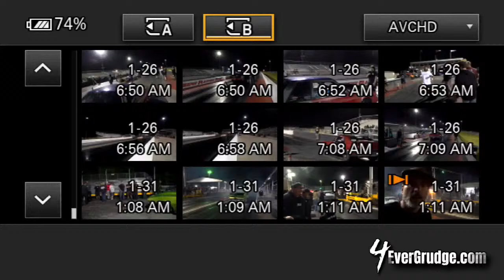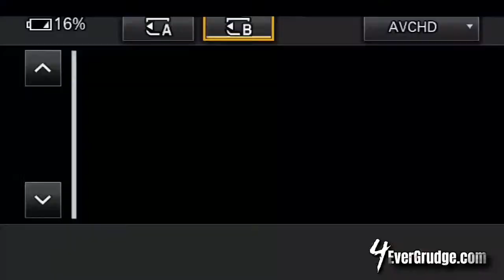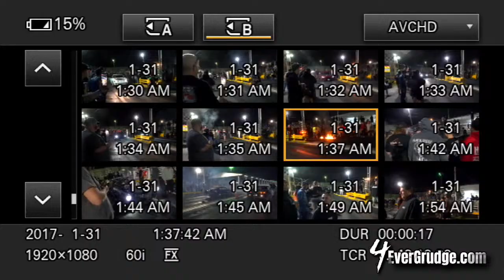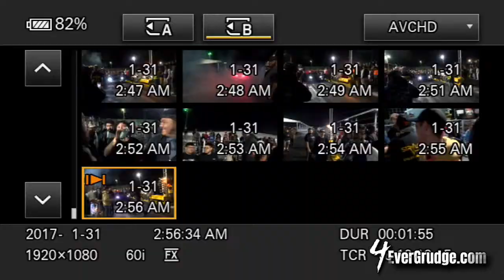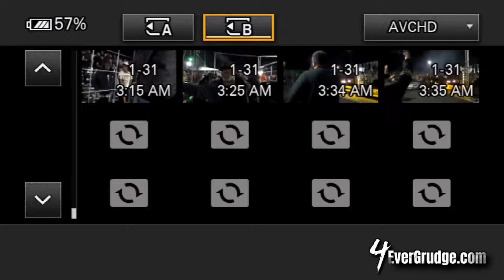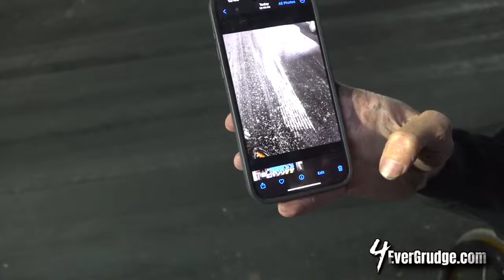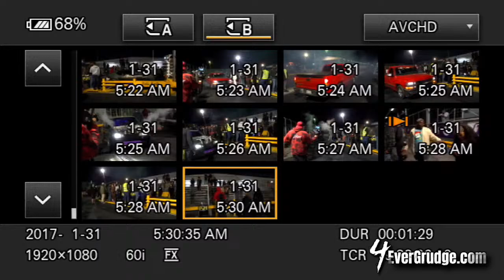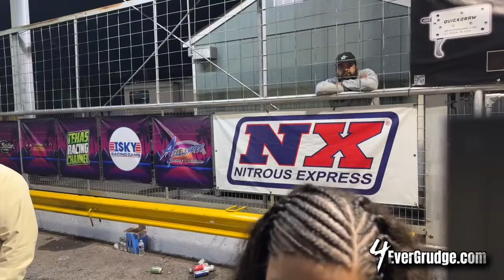Small tire gangsters warm up